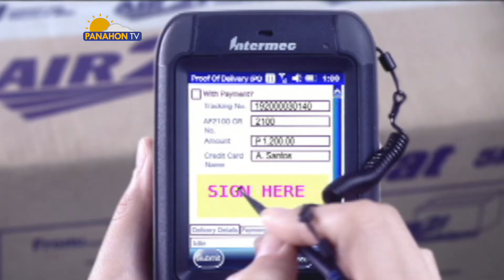Panahon.TV sa DZRH | October 25, 2018, 11:00AM